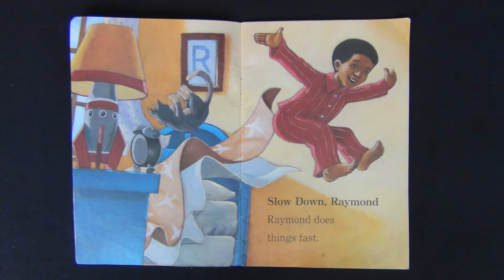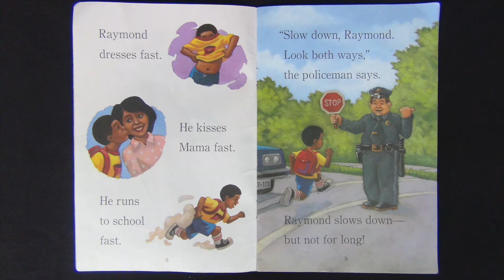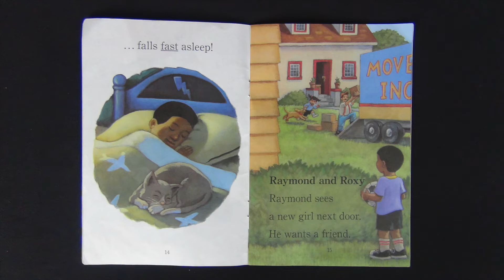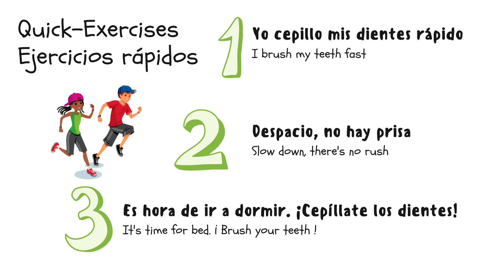Aprende inglés con SeroEnglish? - Book: Ready, Set, Raymond Part 1 by: Vaunda Micheaux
Aprende inglés leyendo. En SeroEnglish?,  queremos que mediante la lectura en inglés de libros fáciles y divertidos puedas aprender nuevas palabras, frases y mejorar tu pronunciación. En este vídeo te traemos la primera parte del libro: "Ready, set Raymond, escrito por: Vaunda Micheaux.